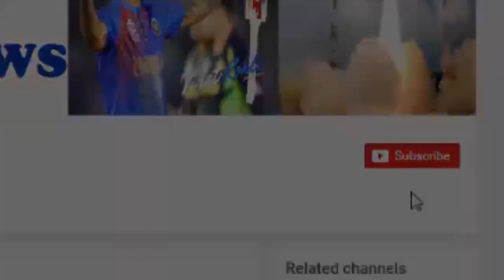ट्रक एक्सिडेंट में, मधुमक्खियों का हुआ ऐसा हाल की..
In North California there was a truck accident in which about one million honey bees had to die. According to the reports, a truck carrying a bee collided with the dam in a roundabout to save a car. Nearly one million honeybees of this accident died

Because of the apprehension of rain after the truck accident, when the beekeepers felt that the flies could not be rescued then the water of soap was sprinkled on them, so that all died.
- Nathan Smith, who was a beekeeper, said that this bee was being brought from Montana to California when the accident happened. Their price is more than $ 1 million (about Rs 6 crore).

HJ NEWS !!